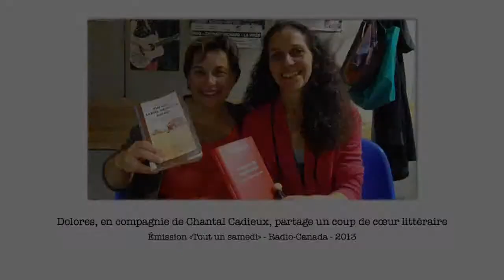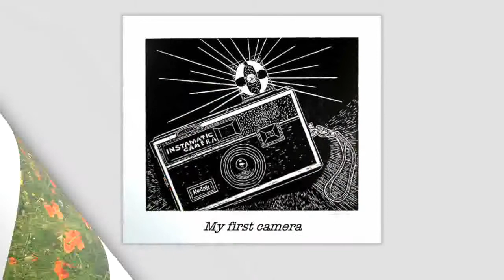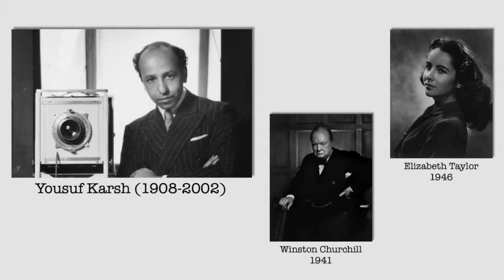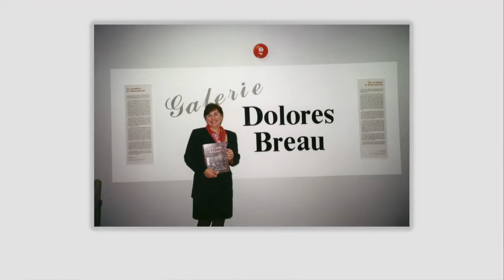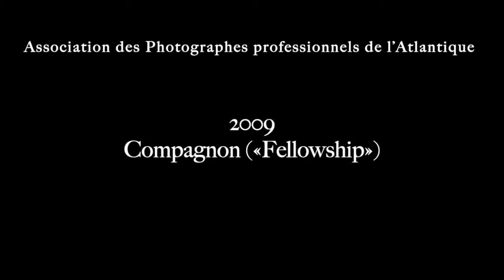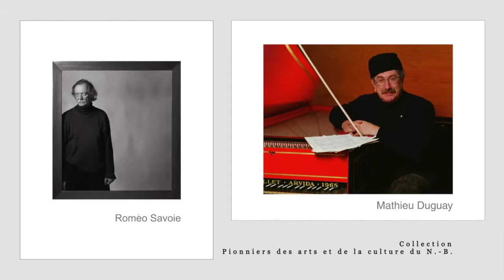Dolores Breau, Prix Éloi 2019 -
La Société culturelle de la Vallée de Memramcook, en collaboration avec la Société d’histoire de Memramcook, est heureuse de présenter la septième édition du Prix Éloix 2019.

Dolores Breau
MPA (maître photographe)

La Vallée de Memramcook peut être fière de dire que cette professionnelle de la photographie y est née, en 1954, dans le petit village du chemin de Shediac. Dolores Breau a grandi dans une famille de trois frères et une sœur, dont le père, Hervé, était natif de Lourdes, et la mère, Marguerite Melanson, native de Saint-André près de Cap-Pelé. Elle termine ses études secondaires à l’École régionale de la Vallée de Memramcook en 1972, année de la dernière classe de finissants de cette école.
Elle poursuit ses études au Collège communautaire du Nouveau-Brunswick où elle obtient, en 1975, un certificat en tapisserie et remise en état des antiquités. Elle se dirige ensuite vers le Sheridan College of Applied Arts and Technology, à Oakville en Ontario. En 1978, elle en sort avec un diplôme en photographie appliquée. Durant les deux années de ce programme, elle remporte le titre de « meilleur étudiant ou étudiante ». On lui octroie aussi les premiers prix dans les catégories de photographie de studio et de portrait.

De retour en Acadie, elle déménage à Bathurst pour son travail en photographie industrielle et commerciale pour les dix campus du réseau des Collèges communautaires du Nouveau-Brunswick. Ce réseau a un centre audio-visuel où l’on produit maintes présentations audio-visuelles pour les enseignants et toute la publicité et le marketing des campus. Dès 1979, elle enseigne des cours du soirau Collège communautaire de Bathurst, puis en 1981, trois ans après l’obtention de son diplôme, elle met sur pied la compagnie de photographie commerciale qu’elle gère toujours aujourd’hui.
Toujours avide de connaissances, elle reçoit un certificat d’éducation aux adultes de l’Université de Moncton, ce qui la prépare pour une carrière en enseignement de la photographie appliquée. De 1988 à 2006, elle sera enseignante titulaire au programme de photographie appliquée du Collège communautaire du Nouveau-Brunswick, campus de Dieppe. Avant l’arrivée de Dolores, il n’était pas possible, au Nouveau-Brunswick, d’étudier en français en vue d’un diplôme de deux ans en photographie appliquée. C’est elle qui a mis sur pied le programme de première année du diplôme en photographie appliquée.
À compter de 1989, Dolores est reconnue pour son talent. Les Archives nationales du Canada à Ottawa choisissent sa collection photographique documentaire sociale Les Acadiens de Memramcook pour leurs archives historiques sur les Acadiens du Nouveau-Brunswick. Cette collection photographique en noir et blanc est imprimée selon les hauts standards archivables des Archives nationales du Canada.
En 1996, les Éditions d’Acadie publient ces photos dans un recueil intitulé Dolores Breau : Portraits d’un peuple. À ce moment-là, il n’est pas surprenant que Kodak Canadachoisisse cette collection de négatifs noir et blanc pour en faire les premières épreuves digitalisées qui seront imprimées pour ce livre de haute gamme. En 1997, Kodak Canadachoisit ce livre comme exemple canadien des nouvelles technologies, dans les domaines de l’imprimerie et de la numérisation digitale. Grâceà cette publication, le public est en mesure d’apprécier le talent de Dolores. Il lui aura fallu plus de dix années de recherche et de photographie pour terminer ce travail immense.
Les Éditions d’Acadie avaient publié, deux ans auparavant en 1994, le livre de Carolle Gagnon intitulé Marie-Hélène Allain : la symbolique de la pierre. Le travail iconographique, ainsi que plusieurs photographies que l’on peut y admirer, sont de Dolores.
Son talent est également reconnu par l’Association des photographes professionnels de l’Atlantique. En 2002, elle remporte le prix pour la meilleure photographie de presse de cette association, puis l’année suivante, le prestigieux prix de reconnaissance, Citation for Service pour son dévouement envers l’enseignement de la photographie. En 2005, l’association lui décerne le Distinguished Service Award, en 2008, le Meritorious Award, et en 2009, le plus haut titre : leFellowship Award.
Dolores détient cinq accréditations nationales en photographie de l’Association nationale des photographes professionnels du Canada soit : documentaire, portrait en studio, photographie de paysages, beaux-arts/photo décor et Performing Artist. En 2006, elle obtient son CPA, Craftsman of Photographic Art et,en 2011, elle reçoit le titre MPA, maître photographe.
Membre active de plusieurs associations dont l’Association des photographes professionnels du Canada et de l’Atlantique, Dolores est aussi une juge nationale accréditée. Depuis 1978, elle a fait plus de cinquante expositions solos et de groupe.
En plus, depuis 2009, elle trouve le temps de faire du bénévolat en tant que membre du conseil d’administration de la Société du Monument-Lefebvre à Memramcook